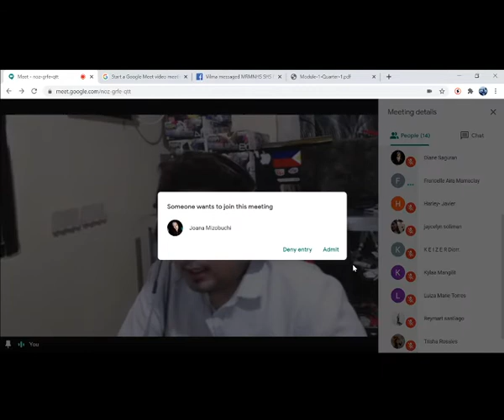SIMULATION OF DIGITAL MODULAR DISTANCE LEARNING by Sir Bryan Sarmiento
Knowing what to do in Adopting the Digital Modular Distance Learning
Preparing the teachers, learners, parents, and community in the new normal situation
KUDOS to the teachers!
Digital Modular Distance Learning
New Normal
Modular Distance Learning